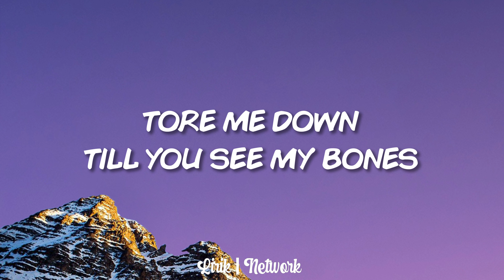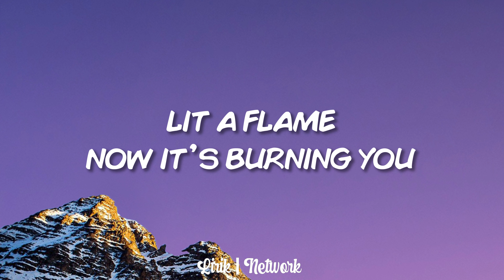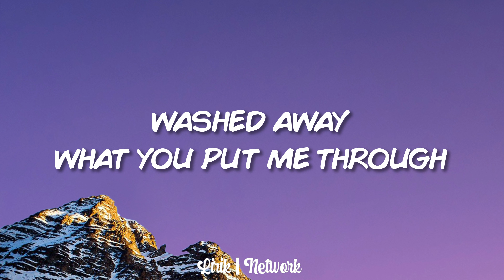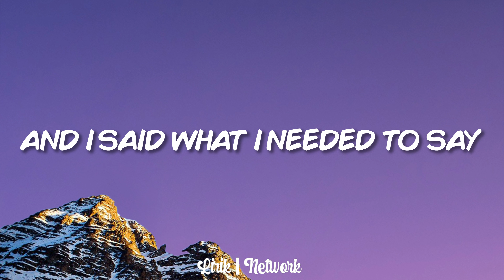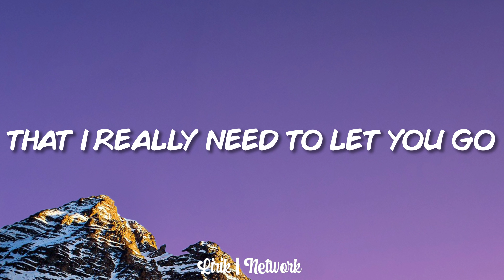3THOS & Michaela Cahill - Let You Go (Lyrics)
3THOS & Michaela Cahill - Let You Go (Lyrics)

🎤 Lyrics: 3THOS & Michaela Cahill - Let You Go
Call my name, gotta let me go
Need you to set me free now
Tore me down till you see my bones
Need you to let me be now
Had it all till you let it go
Blame it all on me, yeah
Push me down, now I'm feelin' low
Let you walk on me, no

And I said what I needed to say
As you watched me drift away
And that part of me seems to know
That I really need to let you go

Lit a flame, now it's burning you
And it's not my pain now
Washed away what you put me through
All the hurt is gone now
What you've done won't define my soul
I can finally see, yeah
I can be who I wanna be
Now that I'm safe, you breathe